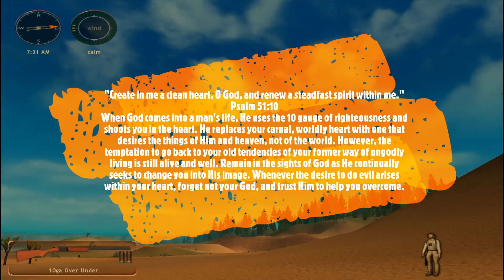Hunting Unlimited: Heart Shot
Psalm 51:10

Howdy, my fellow hunters! Troutman Tator here. Today we head into cougar country in search of the big cats as we learn about how God seeks to change our heart with His holy heart shot. Strap on your shotgun, and come with me into the desert in pursuit of the mountain lion as we hunt for the heart of the Lion of Judah.

Stay holy, my friends, as the journey continues!

Deer Devotionals Book